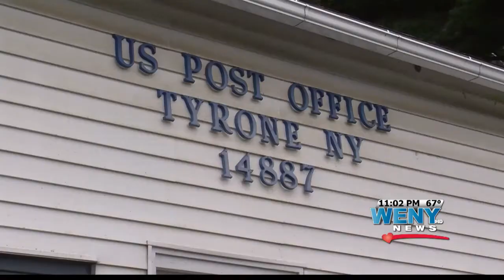Post Office name change